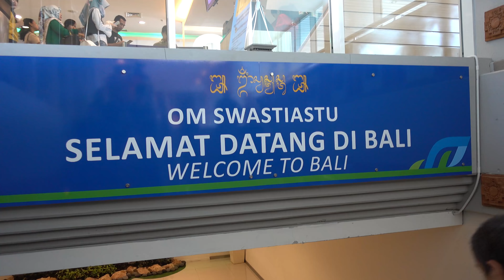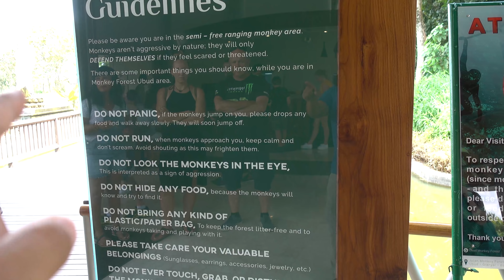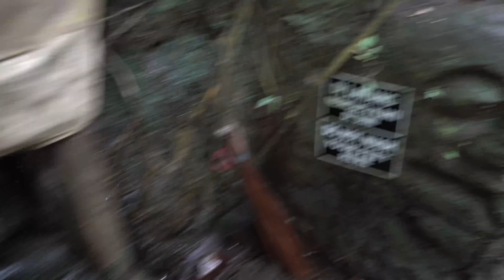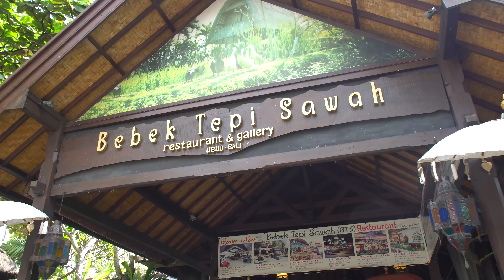An EVIL MONKEY Attacked Me!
My trip in Indonesia has been filled with amazing food and I got to see a lot of beautiful places. And exciting as it was I got to go to a monkey forest! But in the end I met an evil angry monkey who almost...killed me!!!

♩ Song: Ikson - Early Hours
♩ Song: Markvard - Wannabe
♩ Song: Simon More - Emotions
♩ Song: Simon More - Tropical Sunset